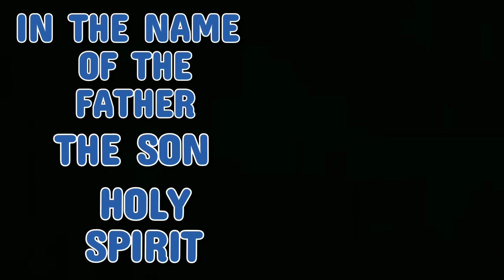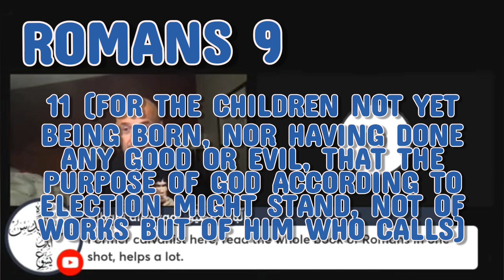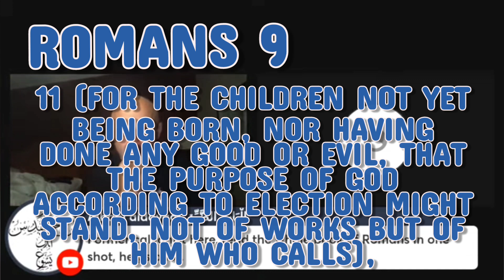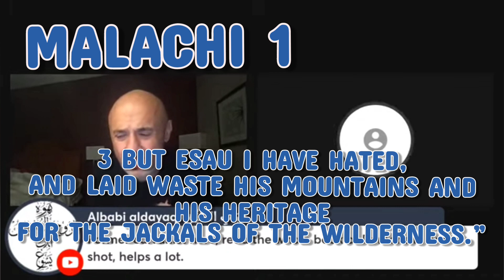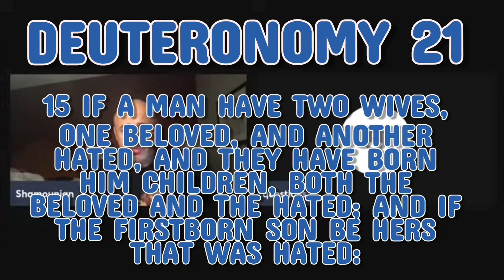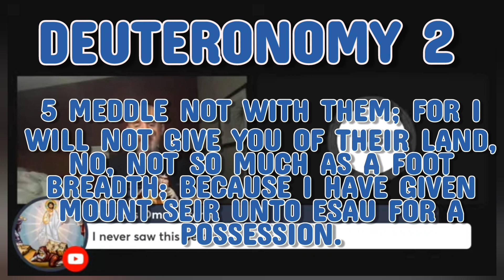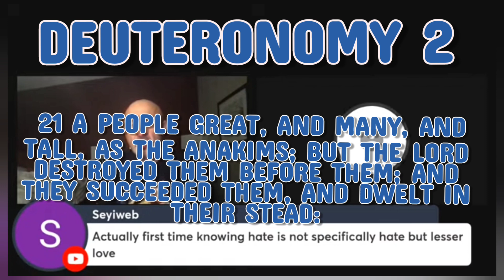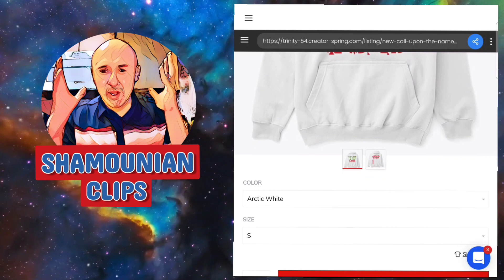Sam Shamoun- the Truth about ROMANS 9,The destruction of Calvanism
Sam Shamoun De-Calvanized Romans 9. Jacob and Esau!